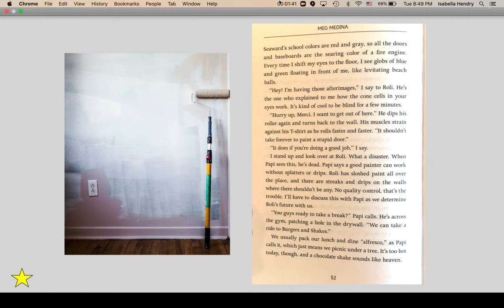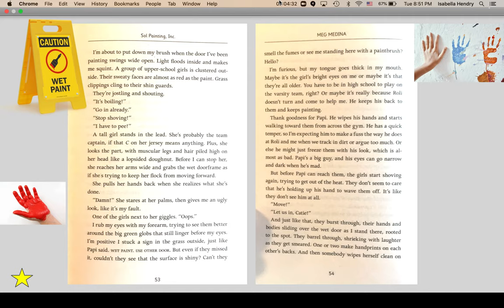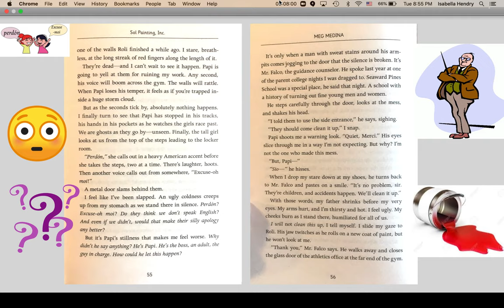Sol painting p 2